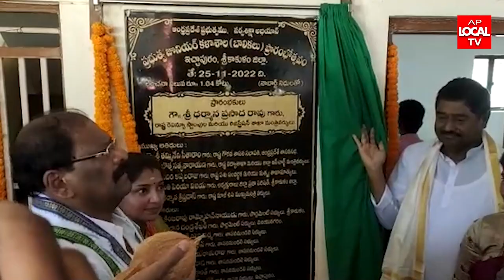ఇచ్చాపురం నియోజకవర్గంలో పలు అభివృద్ధి కార్యక్రమాలకు శంకుస్థాపనలు చేసిన శ్రీ ధర్మాన ప్రసాదరావు